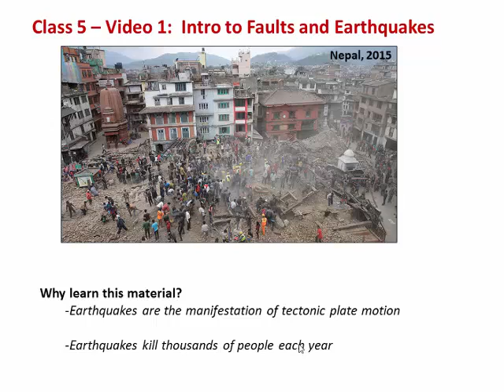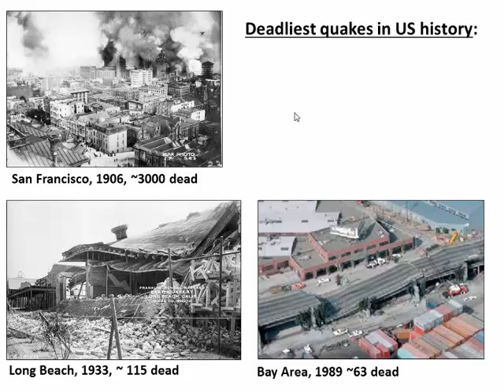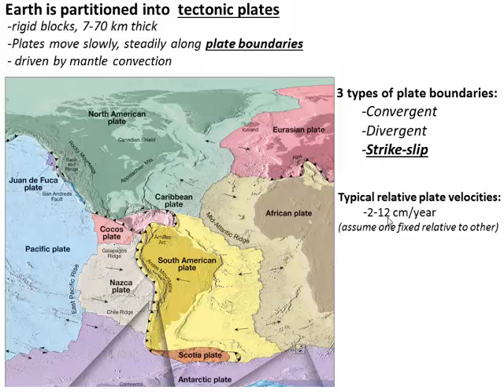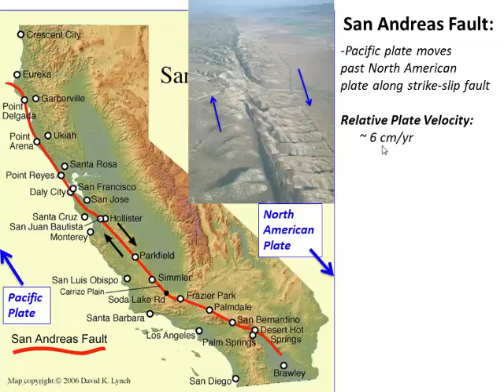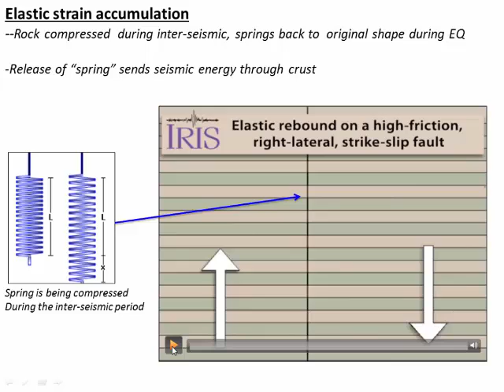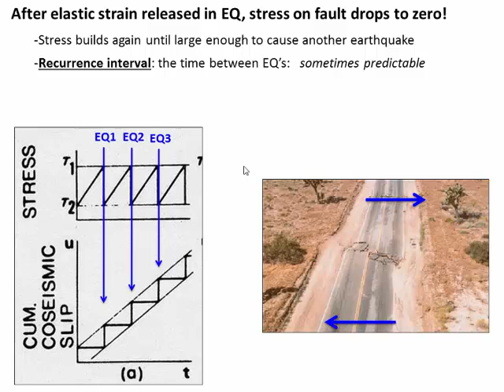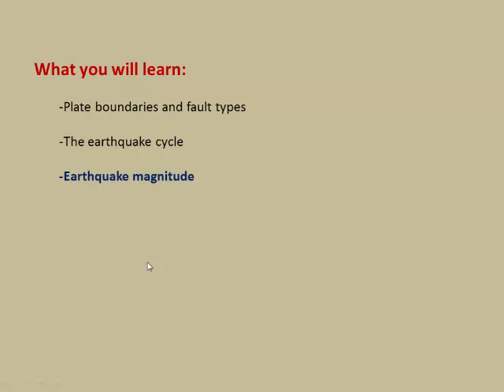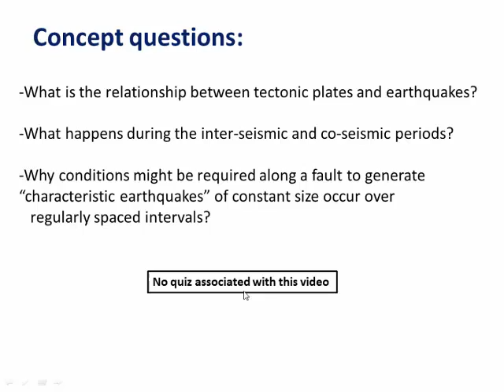Faults and the Earthquake Cycle (C1 -V3)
Plate boundaries and fault types @2:45
The earthquake cycle @7:25
Earthquake magnitude @13:25